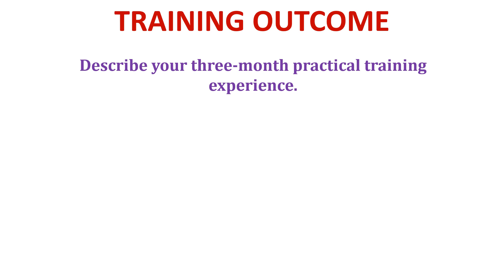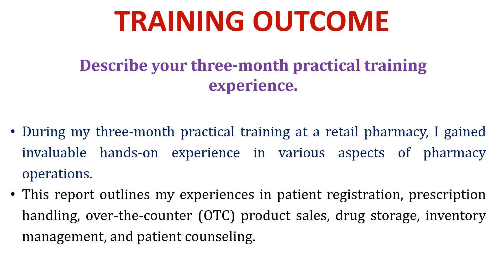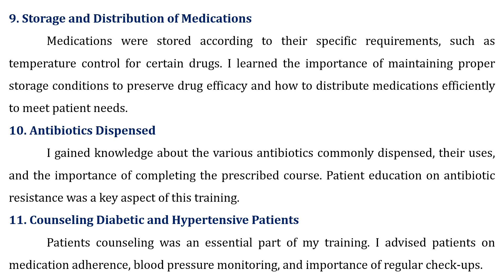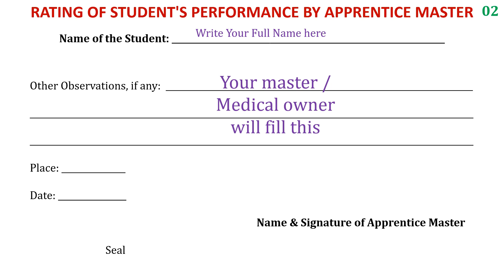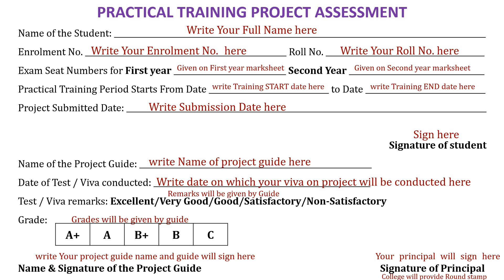How To Fill D Pharmacy Training Report Part 05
डिप्लोमा इन फार्मेसी (भाग-III) के लिए PRACTICAL TRAINING PROJECT रिपोर्ट कैसे भरें। इस वीडियो शृंखला में आपका स्वागत है,  इस पांचवें वीडियो में, मैं आपको अपनी PRACTICAL TRAINING PROJECT रिपोर्ट की अगली प्रक्रिया पूरा करने में मार्गदर्शन करूँगा, यह सुनिश्चित करते हुए कि आप सभी आवश्यक आवश्यकताओं को पूरा करते हैं।  अपनी PRACTICAL TRAINING रिपोर्ट सबमिशन को एक सहज और आत्मविश्वासपूर्ण प्रक्रिया बनाते हैं! इस पांचवें और शृंखला कि अंतिम वीडियो में मैंने आपको बताया है कि आप अपने तीन महीने या 500 घंटे के व्यावहारिक प्रशिक्षण अनुभव को कैसे व्यक्त करें। सभी बिंदु इस प्रशिक्षण मैनुअल से ही एकत्र किए गए हैं, कुछ स्थानीय खुदरा मेडिकल दुकान मालिकों से चर्चा करके और कुछ इंटरनेट से। इससे आपको अपने रिकॉर्ड भरने में मदद मिलेगी। अब आपको प्रत्येक स्लाइड पर वीडियो रोकना होगा और उसे ध्यान से पढ़ना होगा |

Welcome to this video series of ‘How to fill practical training project report for diploma in pharmacy (part-III)’.  In these videos, I will guide you through the process of completing your practical training project report, ensuring that you meet all the necessary requirements. Whether you are facing problems in the documentation or just need clarity on specific sections, this tutorial will provide you with all the information you need to successfully compile and submit your report. Make your practical training report submission a seamless and confident process!

Part 01 – In this first video, I will guide on – filling up Certificate, Student details, Apprentice master details, Medical store introduction, Daily routine report (schedule and work), and all 13-weekly report. You just have to pause the video on each slide and read it carefully.

Part 02 - In this second video, I will guide on – sample reports which can be useful in writing your experience of each week on the given specific topic in your own words. You just have to pause the video on each slide and read it carefully.

Part 03 – In this third video, I have given information about various drugs, formulations, brand name , Dosage Form etc. which is collected from local retail medicals and internet. This will help you in filling your records. You just have to pause the video on each slide and read it carefully.

Part 04 – In this fourth video, I will guide you how to express the experience you gained in your training. Some information and points have been collected by discussing with local retail medical shop owners and some from the internet. This will help you in filling your records. You just have to pause the video on each slide and read it carefully.

Part 05 - In this fifth and last video of the series, I will guide you how to express your three months or 500 hours of practical training experience. All the points are collected from this training manual itself, some by discussing with local retail medical shop owners and some from the internet. This will help you in filling your records. You just have to pause the video on each slide and read it carefully.